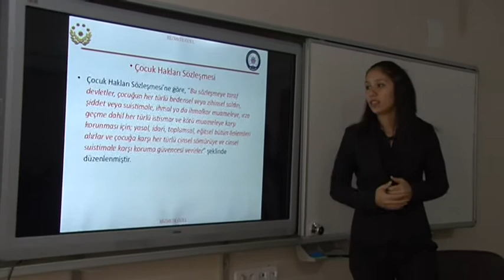Polisten Cinsel istismar konferansı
Hakkari İl Milli Eğitim Müdürlüğü ve İl Emniyet Müdürlüğü Çocuk Şubesi tarafından 23 Nisan İlköğretim Okulunda “Çocuk İstismarı” konulu konferans düzenlendi.